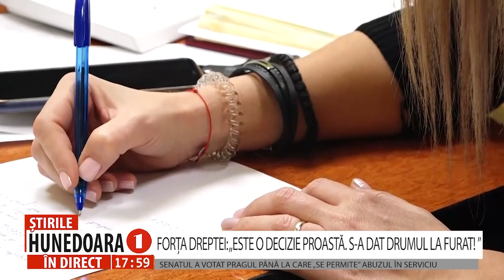FORȚA DREPTEI: „ESTE O DECIZIE PROASTĂ. S-A DAT DRUMUL LA FURAT! ”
SENATUL A VOTAT PRAGUL PÂNĂ LA CARE „SE PERMITE” ABUZUL ÎN SERVICIU
      Forța Dreptei filiala județeană Hunedoara cere organizațiilor politice din coaliția de guvernare să-și asume și să-și responsabilizeze poziția în legătură cu modificarea Codului Penal. Într-o societate bazată pe valori și principii corecte, munca cinstită, educația și implicarea ar trebui să fie recompensate, iar o astfel de modificare a Codului Penal ar trebui să ofere un tratament egal pentru toți cetățenii. Senatul a votat zilele trecute pragul maxim pentru abuz în serviciu, la suma de 250.000 de lei, însă nu este for decizional.